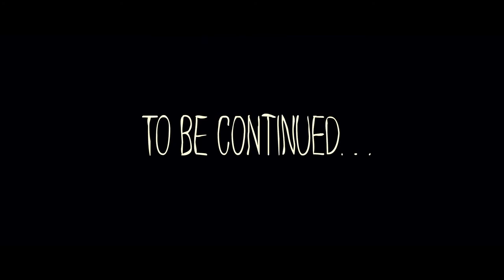(BERSERK) [OFFICIAL MUSIC VIDEO] - DJ BL3ND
Download Berserk on Beatport BL3NDERS!
THUMBS UP FOR PART 2 AND NEW MIX

Follow DJ BL3ND